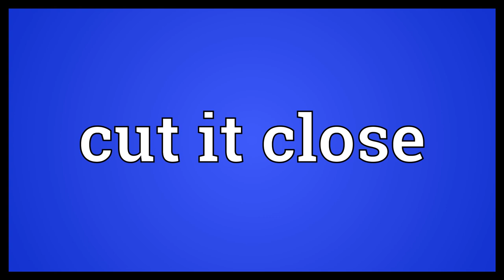Cut it close Meaning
Video shows what cut it close means. To judge or finish something close to its limit..  Cut it close Meaning. How to pronounce, definition audio dictionary. How to say cut it close. Powered by MaryTTS, Wiktionary